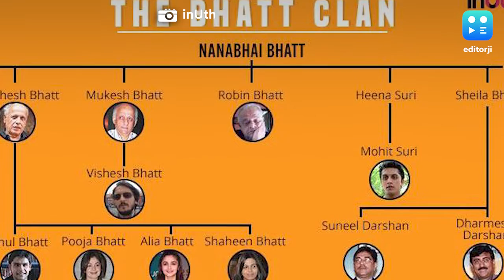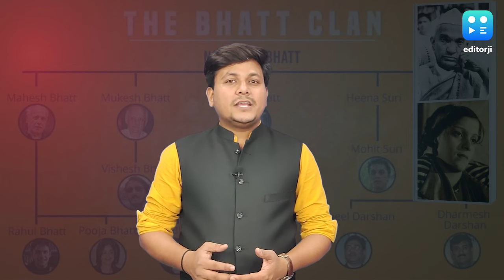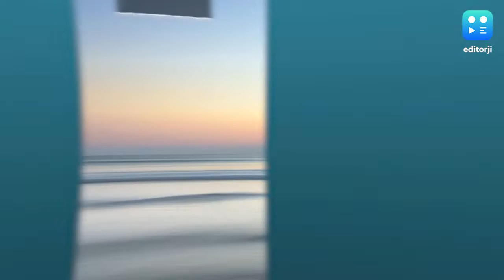झरोखा | महेश भट्ट का परिवार है 'मिनी इंडिया', जानें पूरी वंशावली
सोनी राजदान, महेश भट्ट की पत्नी हैं. आइए आज जानते हैं सोनी राजदान के फिल्मी सफर के बारे में और महेश भट्ट की फैमिली ट्री के बारे में भी...